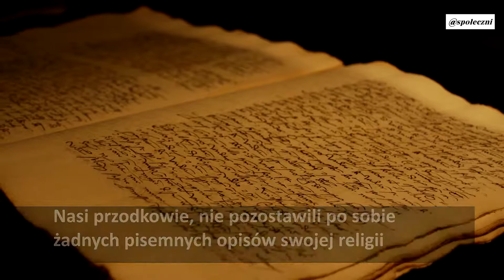Neopoganie - autentyczna wiara, czy jedynie rekonstrukcja historyczna?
W Jare Święto topią Marzannę i zdobią jajka. Podczas Święta Ognia i Wody chodzą po żarze i biorą rytualne kąpiele w rzece, często na oczach gapiów. Jednak to co dla postronnych obserwatorów może wydawać się zabawą - ewentualnie rekonstrukcją historyczną - dla rodzimowierców (neopogan) stanowi ważny element religijnych rytuałów.